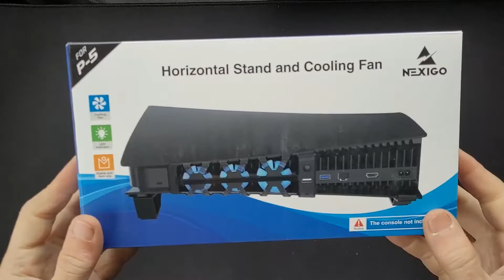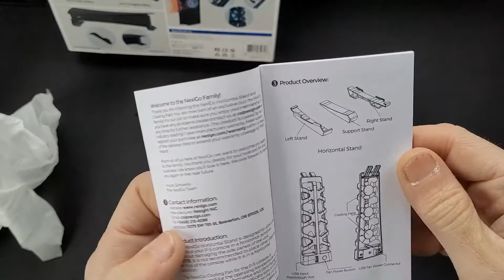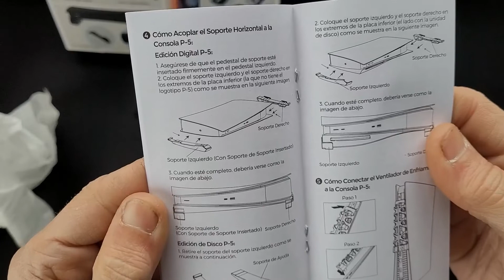NexiGo Soporte Horizontal PS5 con Ventilador, Mejora la estabilidad y la temperatura